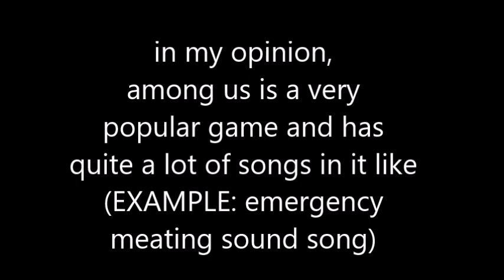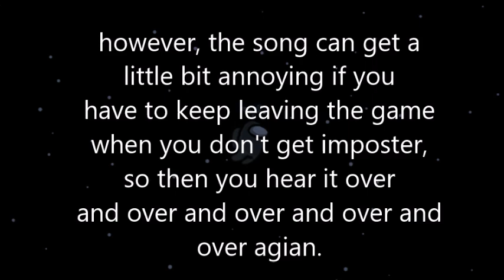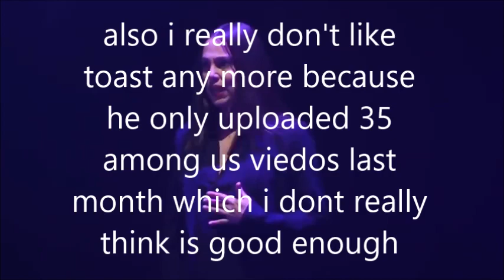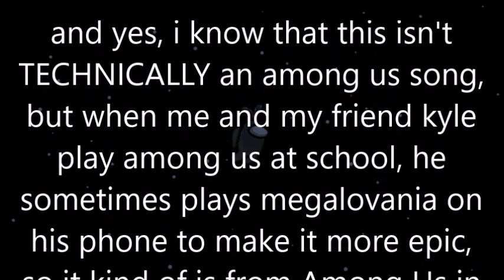Top 5 among us songs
in my opinion, among us is a very popular game and has quite a lot of songs in it like the Emergency Meating Sound song. In this video, i will be choosing the top 5 of these among us songs. Among us has a lot of crazy music so it was very hard to choose just five songs so dont be sad if you favourite doesnt make it.
love media motifs